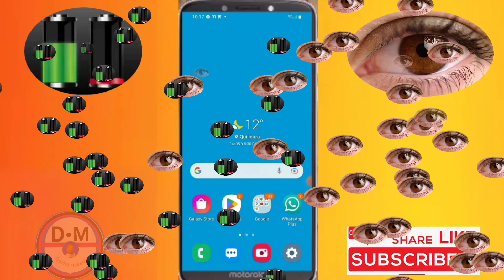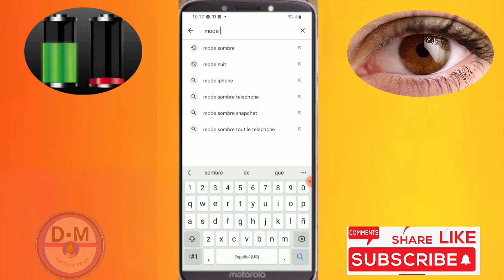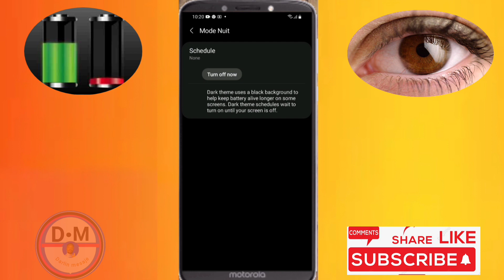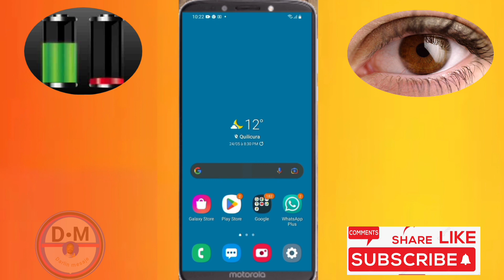kòman proteje je'w ak batterie 🔋 teléfon ou/aktive mode sombre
nan video sa Nou aprann ou esplike ou kòman pou protège je'w ka batterie 🔋 teléfon ou aktive mode sombre